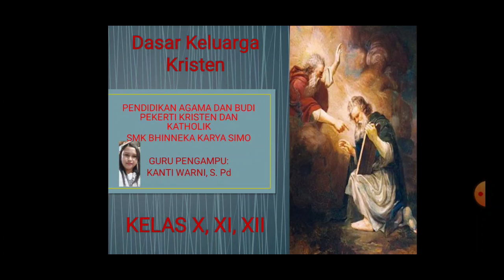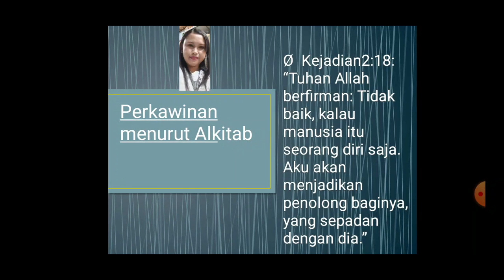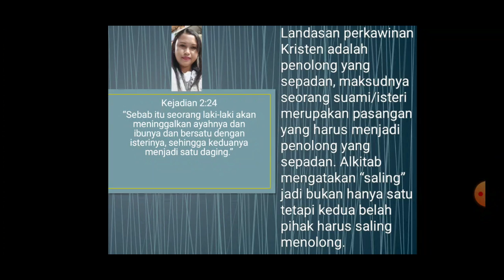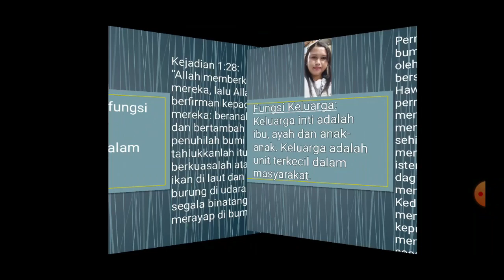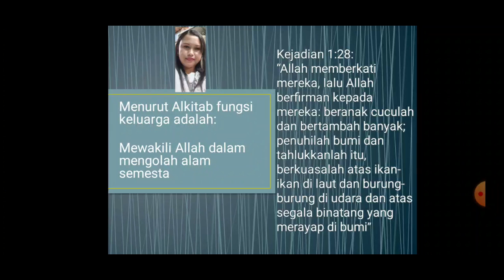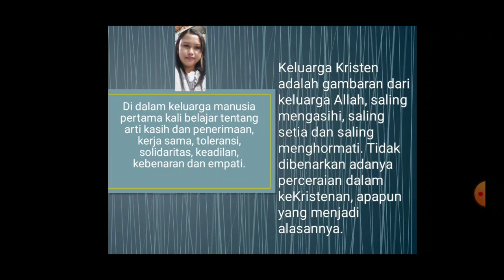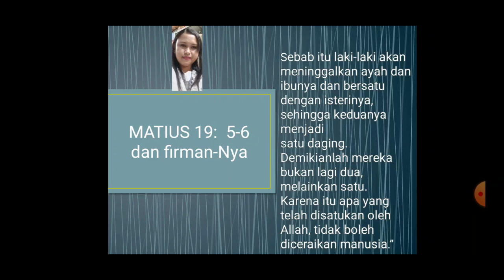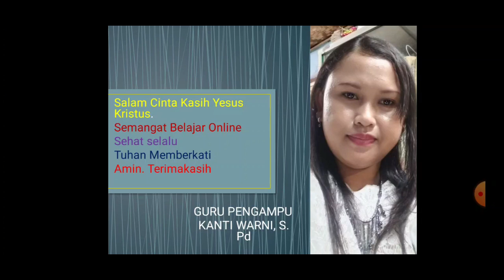PAK Kelas X Senin, 6 September 2021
Kelas X  Senin, 6 September 2021
INFO PENTING
   1. Buku Pengumuman ( diisi setiap pengumuman hari senin di youtube channel atau pengumuman lainnya  ditanda tangani setiap guru PJJ/wali kelas   hadir )
   2. Buku Pribadi ( ditanda tangani setiap guru PJJ hadir )
   3. Tugas Terstruktur (dikumpulkan ke gutru PJJ)
   4. Ulangan Harian
   5. Untuk Kelas X dan XI Buku Pengumuman dan  Buku Pribadi dapat diambil ke Guru PJJ)
e. Ulangan Tengah Semester akan dimulai pada Tgl , 25 Oktober 2021